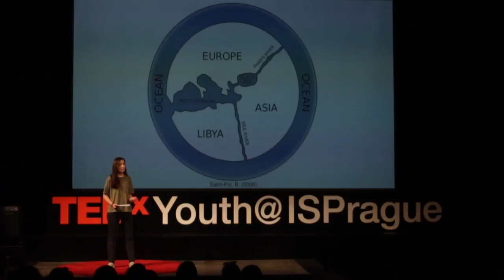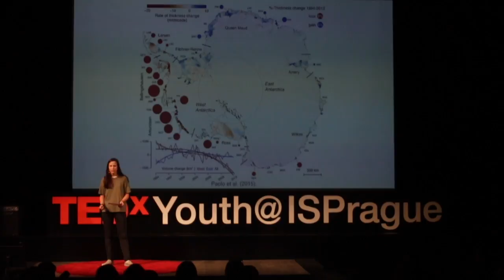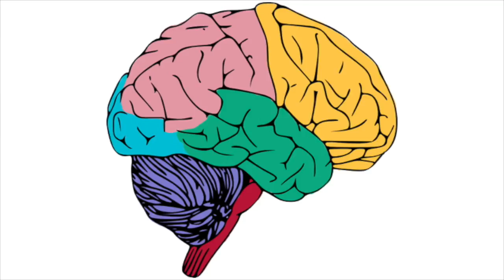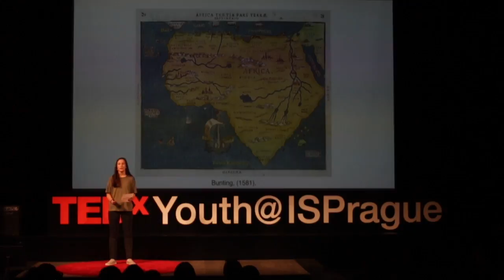How mapping the brain is like mapping the world | Amber Hollis | TEDxYouth@ISPrague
The history of mapping both natural and man-made features on our planet tells us not only about those places but also about ourselves. Neuroscience is now struggling to map the most complex structure ever discovered: the human brain. How are these complex, ambitious projects similar? Amber Hollis was born in England and has lived in Ireland, China and the Czech Republic. She is a keen traveller and enjoys learning about different cultures. At the time of this talk, Amber was in her final year of secondary school at the International School of Prague, preparing to study neuroscience in university. The history of mapping both natural and man-made structures on our planet and beyond tells us not only about those places but about ourselves as well. Neuroscience is now struggling to map the most complex structure ever discovered: the human brain. How are these complex, ambitious projects similar?

Amber was born in England and has lived in Ireland, China and the Czech Republic. She is a keen traveller and enjoys learning about different cultures. She is now in her final year of high-school at ISP and plans to pursue neuroscience in university. This talk was given at a TEDx event using the TED conference format but independently organized by a local community.